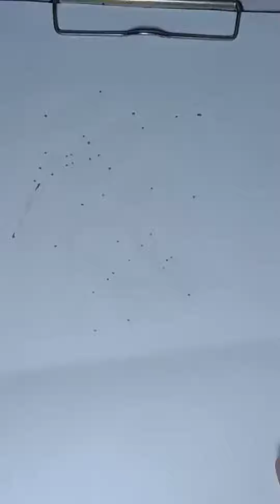How to draw a anime cartoon with a hat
USED THINGS
1. BLC paper
2.Black color
3. 2HB pencil
4.Black pointer
5. White crayon
6.White eye liner you can also use  white gel pen or white glitter instead of it
7.Cotton bud you can also use blending stump,  tissue paper or paint brush instead of it
 ABOUT ME ,
If you are new,  Hi ,  I am Afshar,
              On this channel I always try to show the easiest way of drawing and painting  .From here you can improve your skills. Hope you can enjoy my videos and find them helpful.